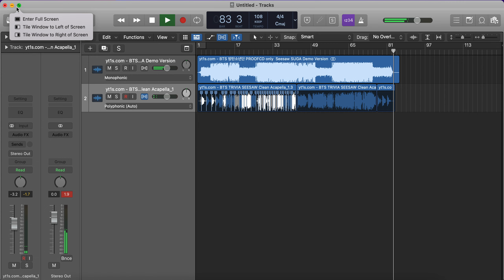Seesaw (SUGA Demo with Vocals)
This is just a fan edit!